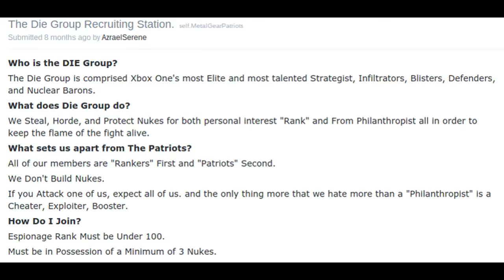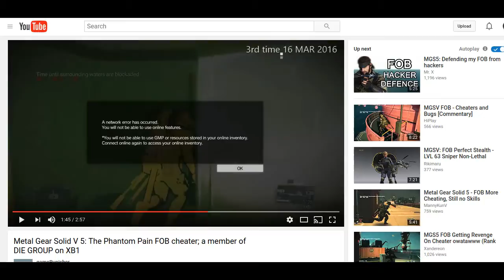The Truth about DIE GROUP on Metal Gear V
Die Group EXPOSED: Everything you need to know!